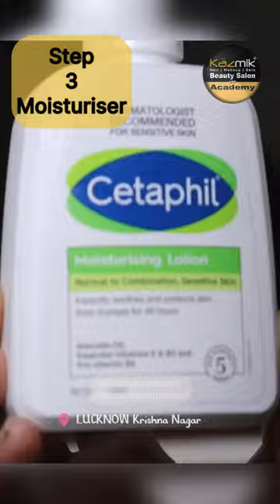CTM | Skin Care At Home | tutorial | Daily Routine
CTM | CTMS | Ckin Care At Home | Daily Routine Kazmik Beauty Salon
🌟 Elevate your skincare game with Kazmik Beauty Salon's exclusive CTMS (Cleansing, Toning, Moisturizing, and Sunscreen) routine! 🌟

Embark on a journey to radiant, healthy skin with our expertly curated daily skincare routine. At Kazmik Beauty Salon, we understand the importance of a personalized CTMS regimen to unveil your skin's natural beauty.

Begin your day with a refreshing cleanse! Watch as our skilled estheticians guide you through the best cleansing techniques, using premium products tailored to your skin type. Bid farewell to impurities and welcome a clean canvas for the day ahead.

💧 Step 2: Toning
Discover the transformative power of toning as we unveil the secrets behind balancing your skin's pH levels. Join us in incorporating specialized toners that prepare your skin to absorb the maximum benefits of subsequent products, leaving you with a revitalized and toned complexion.

🌸 Step 3: Moisturizing
Nourish your skin with our luxurious moisturizing routine. Witness the magic as we demonstrate the perfect application of moisturizers designed to hydrate and pamper your skin. Learn the art of maintaining optimal moisture levels, leaving you with a luminous and supple glow.

☀️ Step 4: Sunscreen
No skincare routine is complete without the essential step of sun protection. Explore our range of sunscreens, each crafted to shield your skin from harmful UV rays while ensuring a lightweight and comfortable wear. Join us in prioritizing sun protection for a flawless complexion that stands the test of time.

🎥 Dive into our step-by-step tutorial on the Kazmik Beauty Salon YouTube channel and let our beauty experts guide you through the CTMS routine, customized to meet the unique needs of your skin.

✨ Kazmik Beauty Salon - Where Beauty Meets Expertise! ✨

Kazmik Academy Best Hair and makeup academy in Lucknow
Kazmik Beauty Salon Best salon in Lucknow.